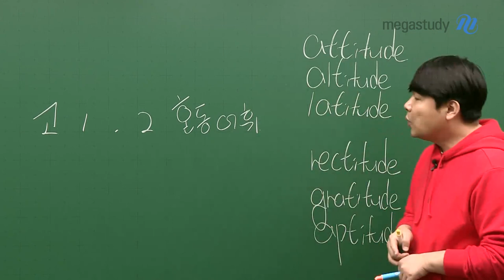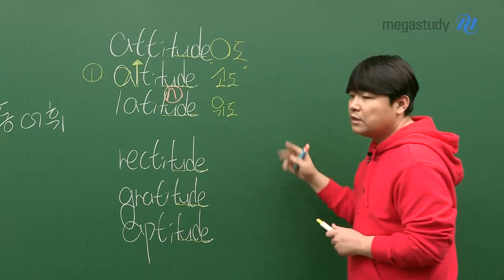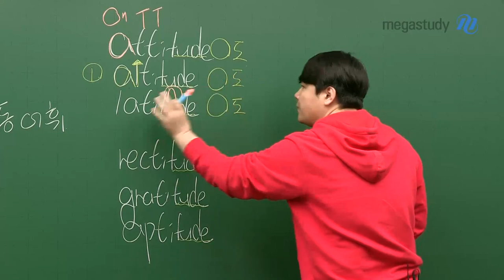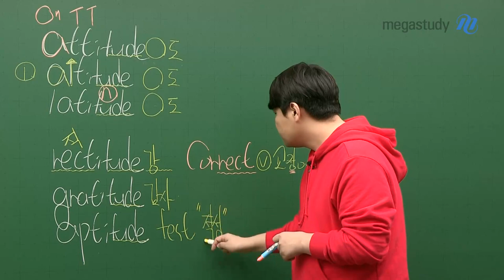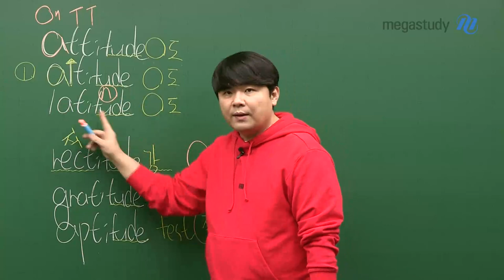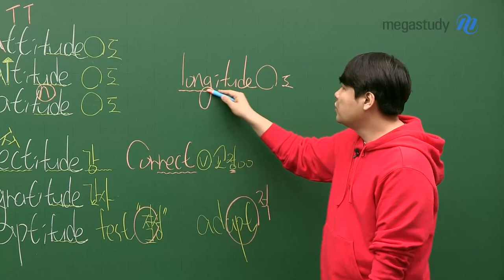[메가스터디] 영어 단어암기 김동영쌤 - 혼동 어휘 특강 (26)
김동영쌤과 함께라면 5분 만에 많은 단어를 외울 수 있는 미라클!